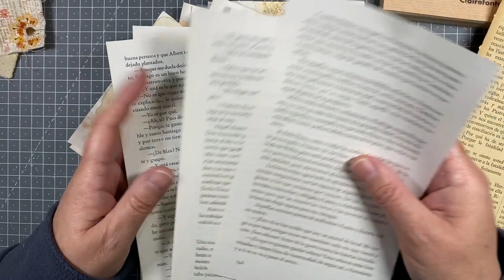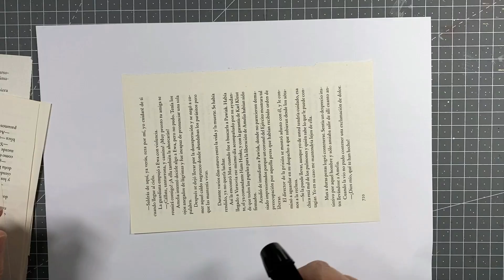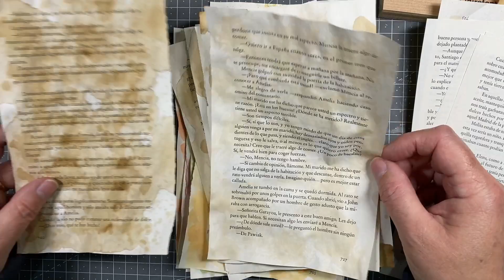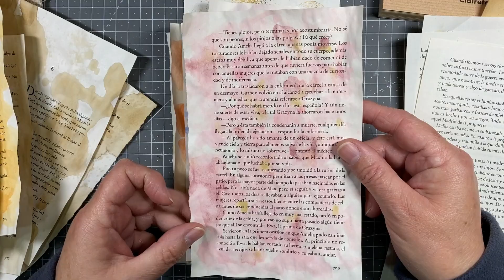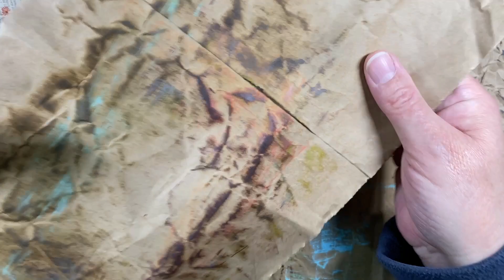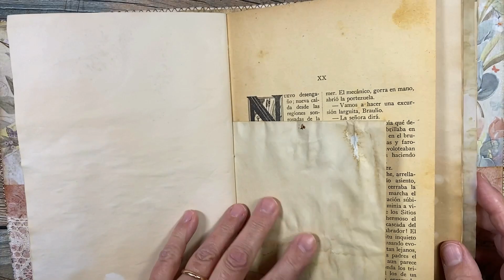Flores para tus journals aprovechando restos de papeles y tela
Hoy vamos a aprovechar nuestros restos de papeles y tela para crear preciosas flores para adornar nuestros proyectos.

✂️ Algunos de los productos que he utilizado en el vídeo:

- TROQUEL BIGZ FLORES IRREGULARES TIM HOLTZ
- BLOC PAPEL KRAFT A5
- BLOC PAPEL KRAFT A4
- BOTONES DE MADERA PINTADOS
- BOTELLAS DISPENSADORAS DE COLA
- TROQUELADORA BIG SHOT FOLDWAWAY

Puedes ver también mis materiales y herramientas favoritas en mi página de Amazon

- “The Garden Repertoire”, Francis Wells
- "Under Blue Skies", Bonn Fields
- “Memories of Marigold”, Howard Harper-Barnes
- “Ballerina Primavera”, Cercles Nouvelles